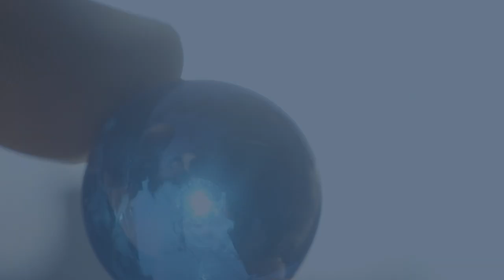GOOD ON THE REEL / つぼみ Music Video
セカンドアルバム『ペトリが呼んでる』
12月2日
初回限定盤（CD+DVD）　UPCH-7091￥3,600+税
通常盤（CD）　UPCH-2064 ￥2,700+税
【収録曲】
1.BYSTANDER
2.サーチライト
3.つぼみ
4.rainbeat
5.シャボン玉
6.So Late Me
7.スケール美術館
8.ノースポール
9.REM
10.さよならポラリス
11.Mr.Week
12.ペトリコール

【初回盤DVD収録内容】

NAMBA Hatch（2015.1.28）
EX THEATER ROPPONGI（2015.3.5）
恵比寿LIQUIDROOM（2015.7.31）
からのライヴ映像を６曲収録予定。